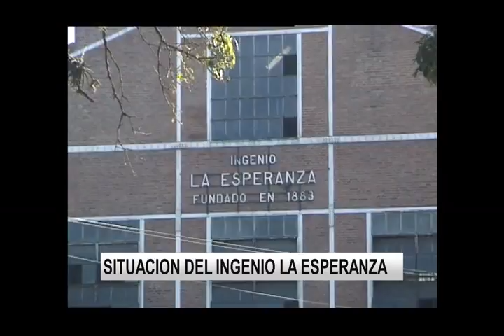“Antes del 15 de julio comenzará la zafra”